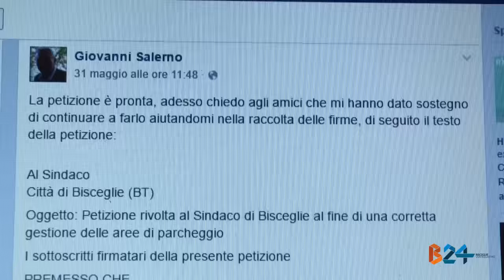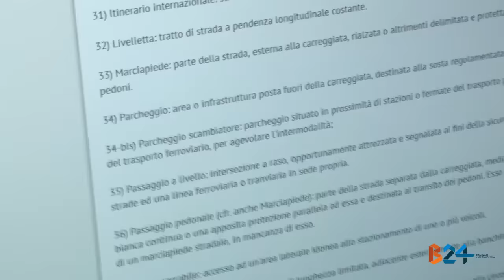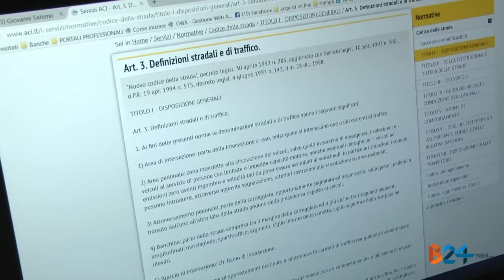Il commercialista Salerno lancia la petizione anti strisce blu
Parcheggi a pagamento e strisce blu, da diversi giorni è questo l’argomento che tiene banco nell’opinione pubblica biscegliese. Dopo la ridistribuzione delle strisce blu ed il loro sensibile aumento nelle vie del centro sono stati molti i cittadini a lamentarsi. Tra chi è critico nei confronti della vera e propria rivoluzione che ha investito la sosta a pagamento a Bisceglie c’è il commercialista Giovanni Salerno, titolare di uno studio professionale su via Aldo Moro. Salerno ha recentemente intrapreso una raccolta firme per presentare all'amministrazione comunale una petizione popolare in cui si chiede di rivedere i criteri di gestione delle aree di parcheggio.